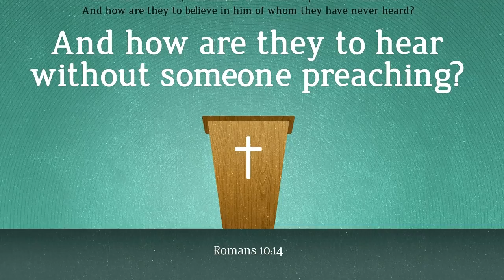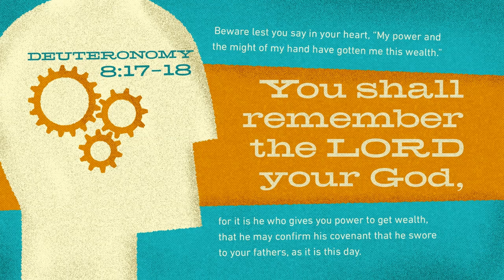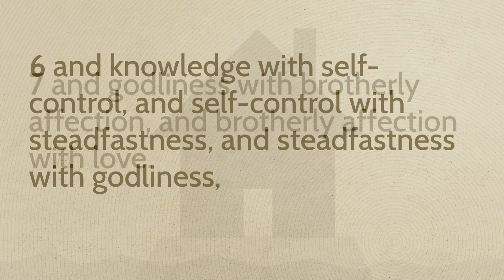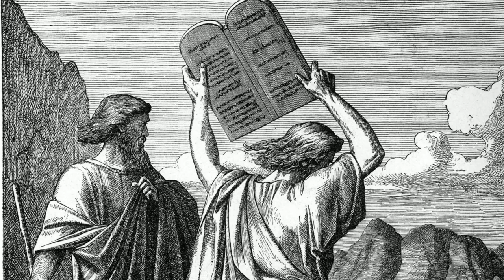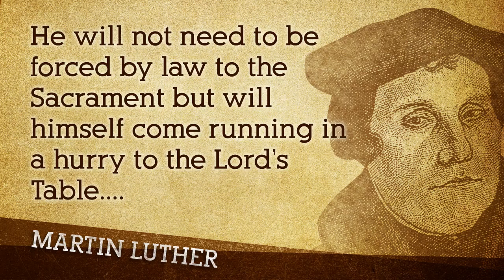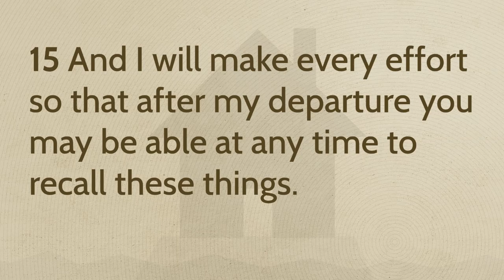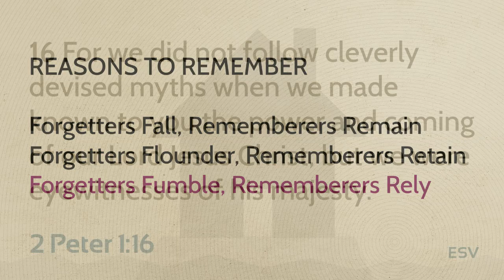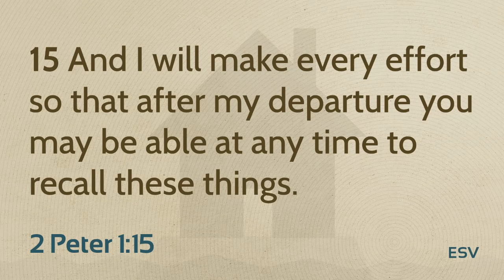2PeterJude #3 - Remember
A sermon presented in images and slides by Author and Pastor Jim Clay of First Christian Church in Walnut Grove, Missouri.

Working verse by verse through 2 Peter 1:12-18, Pastor Jim explains that God has provided reminders of His righteousness and His instructions for Christian living.

2 Peter 2:12-18 reads:

12 Therefore I intend always to remind you of these qualities, though you know them and are established in the truth that you have.

13 I think it right, as long as I am in this body, to stir you up by way of reminder, 14 since I know that the putting off of my body will be soon, as our Lord Jesus Christ made clear to me.

15 And I will make every effort so that after my departure you may be able at any time to recall these things.

16 For we did not follow cleverly devised myths when we made known to you the power and coming of our Lord Jesus Christ, but we were eyewitnesses of his majesty.

17 For when he received honor and glory from God the Father, and the voice was borne to him by the Majestic Glory, “This is my beloved Son, with whom I am well pleased,” 18 we ourselves heard this very voice borne from heaven, for we were with him on the holy mountain.

Three Reasons to Remember:

1. Forgetters Fall, Rememberers Remain
2. Forgetters Flounder, Rememberers Retain
3. Forgetters Fumble, Rememberers Rely